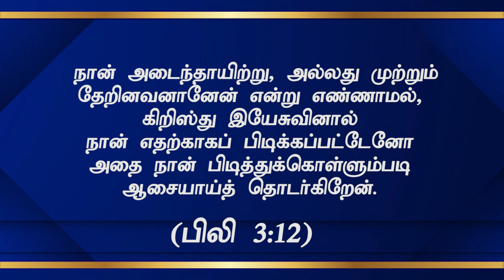"நீங்கள் எதற்க்காக பிடிக்கப்பட்டீர்கள்?"(HD)July 21st 2021 Today's Promise with Bro.D.Jestin(DD2357)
Bank Account Details:
Bank Name              :  HDFC
A/C Name                :  HOLI FOUNDATION
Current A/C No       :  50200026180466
IFS Code                  :  HDFC0002409
Branch                     :  BYE PASS ROAD
                                      MADURAI

Bank Account Details:
Bank Name              : STATE BANK OF INDIA
A/C Name                : BALU JUSTIN RAJ
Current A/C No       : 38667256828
IFS Code                  : SBIN0013158
Branch                     :  VILANGUDI
                                      MADURAI